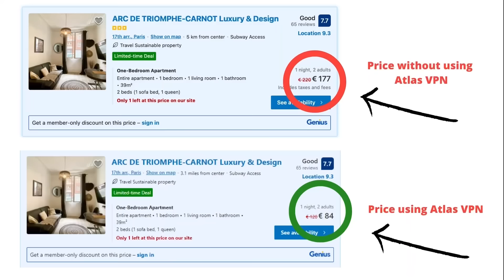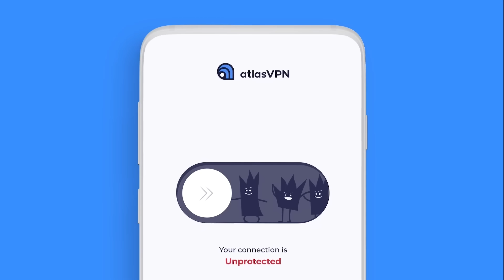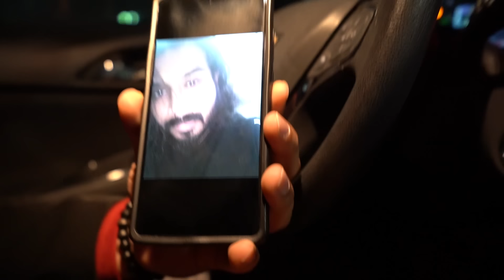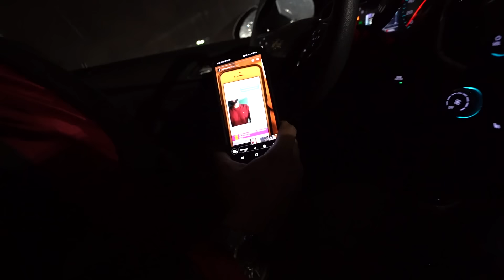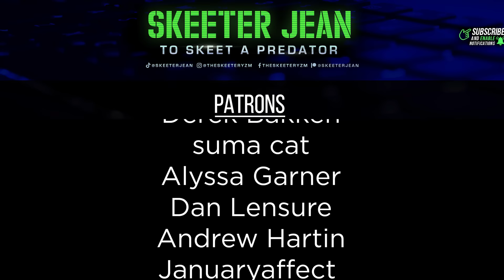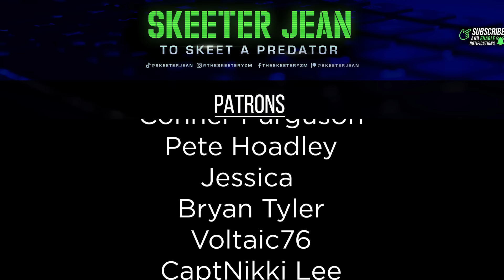PRED INSISTS THAT I CALL THE COPS AND GETS HIMSELF ARRESTED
Vignan came to meet a 13 year-old girl but was concerned about what was going to be done with the footage we were getting and wanted the police called. It backfired pretty quickly.

Intro: 0:00

Gotta Pay Some Bills: 0:34

Analysis: 2:35

Catch: 7:27

Law Enforcement Presence: 26:03

Outro: 28:44